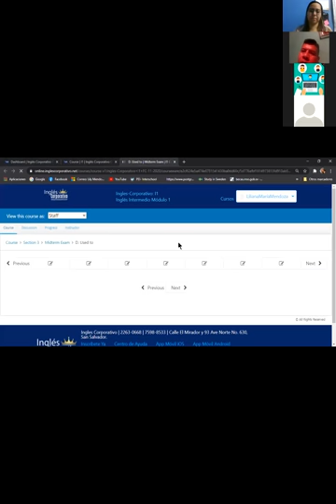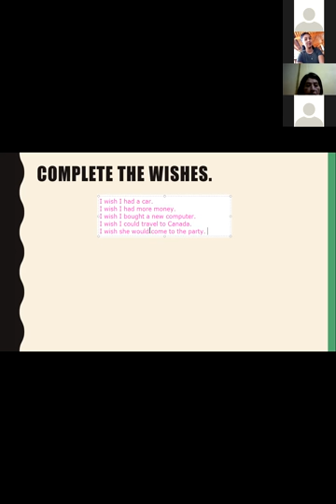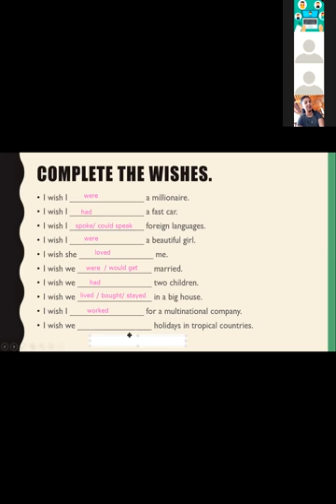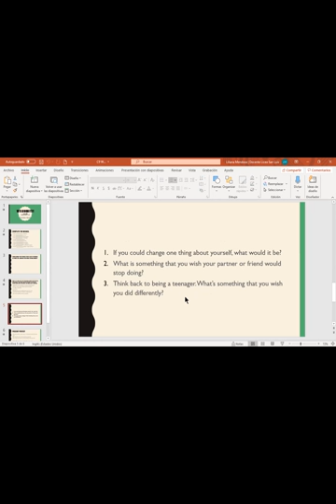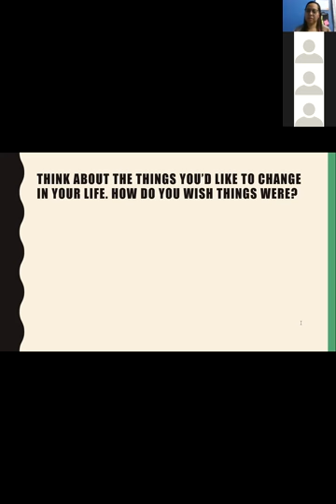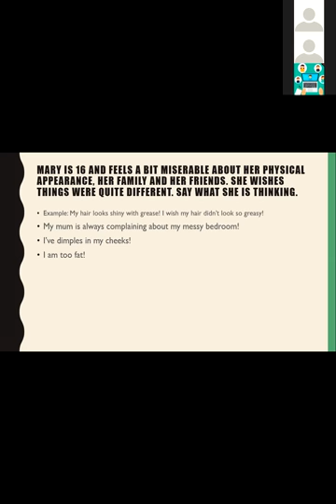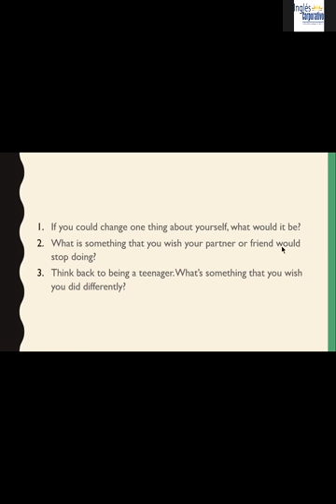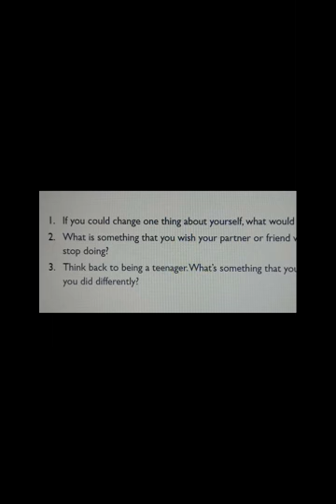Ingles Corporativo- Class 9 Wishes 07-12